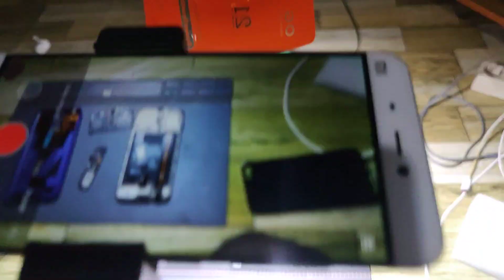Peralatan buat konten YouTube